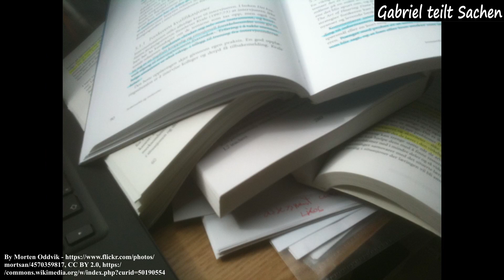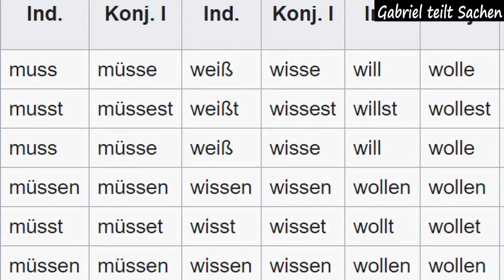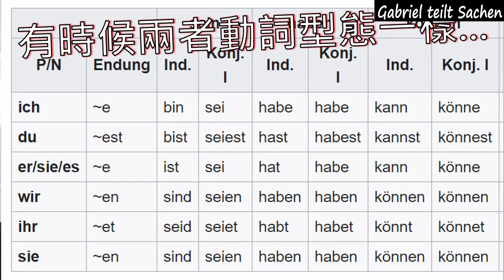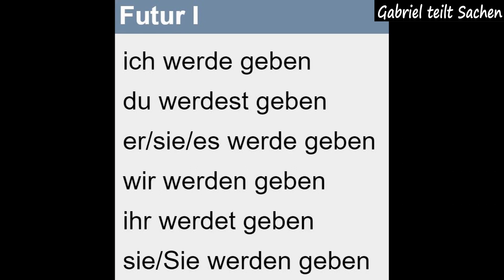德文 虛擬一式 到底怎麼用?! Konjunktiv I Deutsch lernen 學習德文 德語教學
⏩ A HUGE THANKS to my Patreons!
Chen Justine
chu Josee ,sammi
Mary
K
Huang Yingpei
Shang Hung-Lin
Gang Xu
住在德國漢堡的Anita
Chang Jacob
Nadine Becknell
Min Chen
Emilio Soto Estevez
Louise L